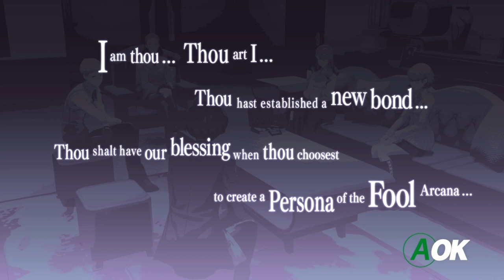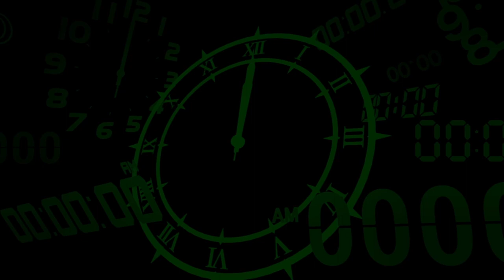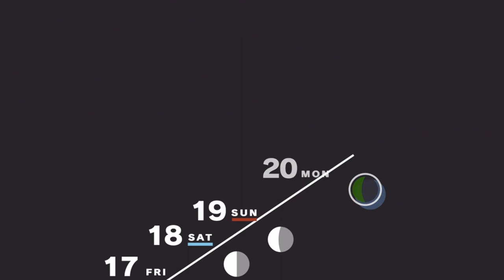[XBOX S][GAME PASS] Persona 3 : Reload | The Chairmans discussion | Let's Play -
"Persona 3: Reload" dives deep into the enigmatic world of Persona users, as the knowledgeable Chairman unveils the secrets behind their extraordinary abilities. In an enlightening discussion, he explains how these unique individuals harness the power of their Personas—manifestations of their inner psyche—through a special device called an Evoker. This essential briefing sets the stage for an intense battle against the Shadows, revealing the pivotal role Persona users play in maintaining the balance between everyday life and the mysterious Dark Hour.